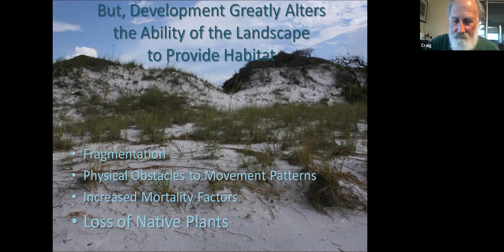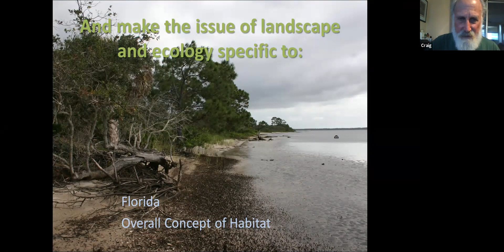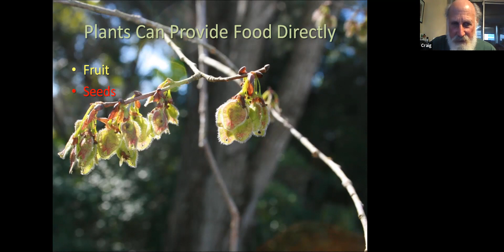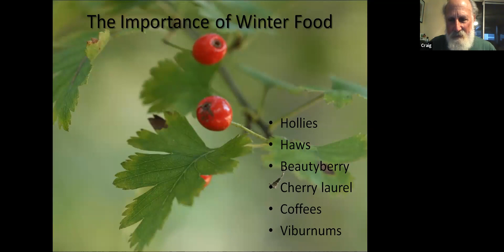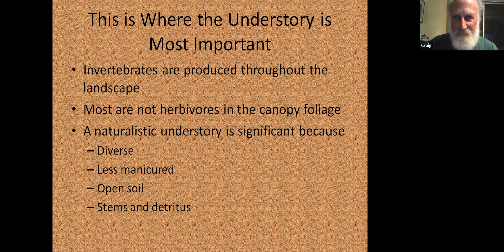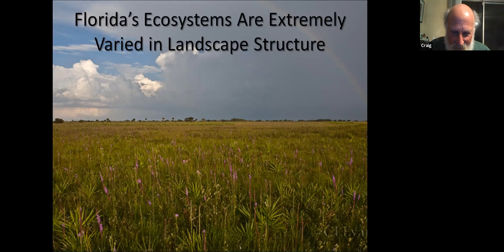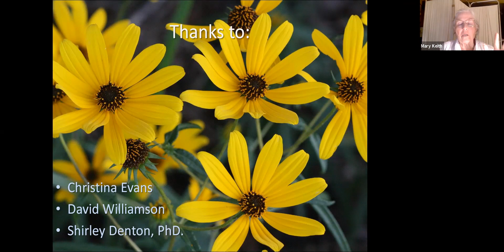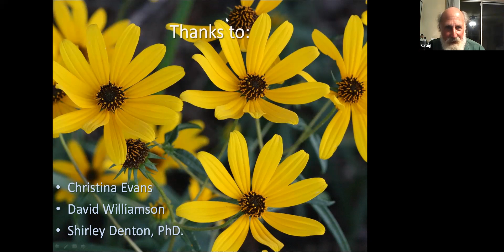April 2021: Planting for Wildlife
As unfettered development continues to replace natural Florida with traditional developed landscapes, it becomes increasingly important that we replace that lost habitat in the places where we live and work if we are going to preserve our rich wildlife heritage. Creating a living landscape to provide habitat for birds, pollinators and other wildlife involves making a paradigm shift in how we choose plants and how we view landscape design.  These landscapes need not be "wild", but their foundation needs to be based on plants that provide ecological function. In this program, Dr. Huegel provides practical tips on how to create a living landscape.